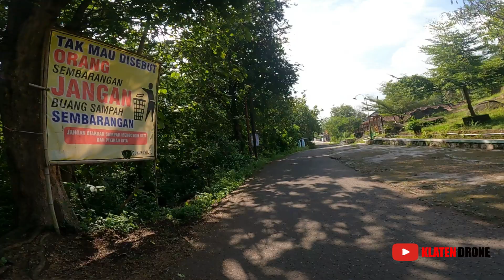Perjalanan Ke Gunung Wijil Desa Kupang Melintasi Gardu Induk Pedan